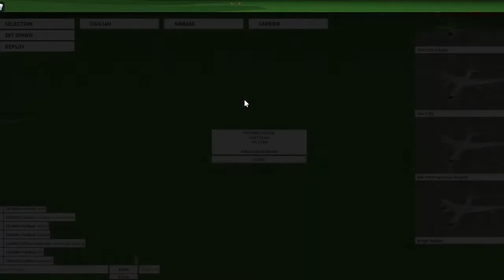Failed bombing run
No clue how I died, I suppose I was too low when my bomb hit the ground and I was caught within the blast? I am unsure but unlucky...